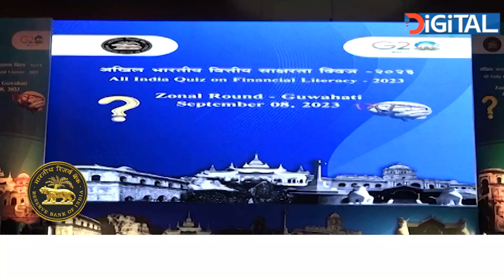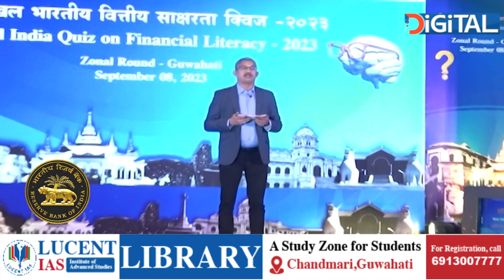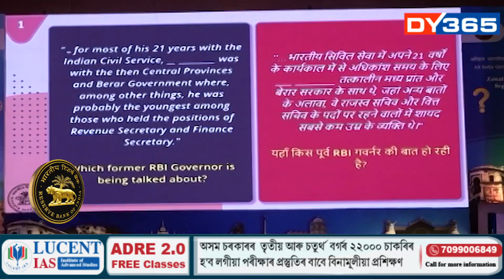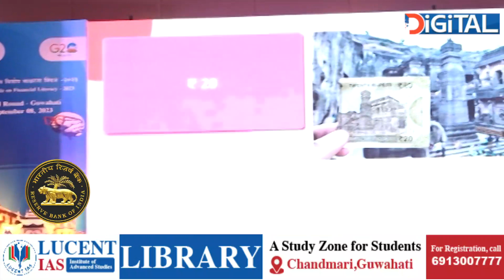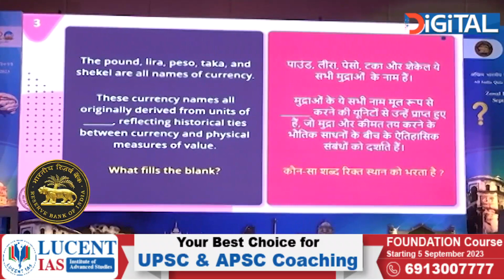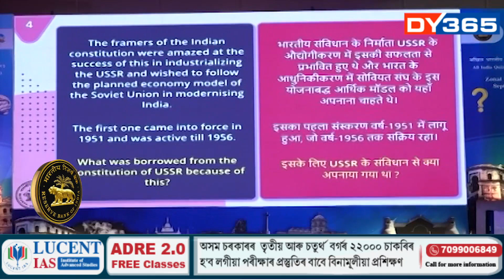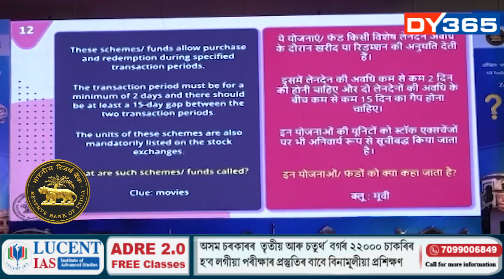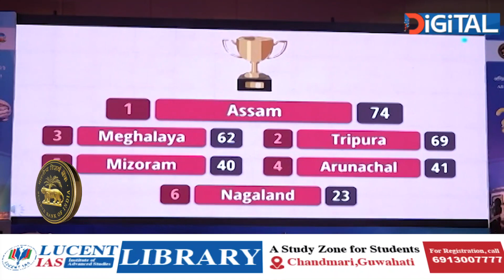Watch "DY বিশেষ" RBI All India Quiz on Financial Literacy - 2023